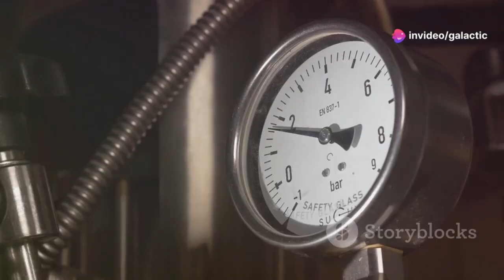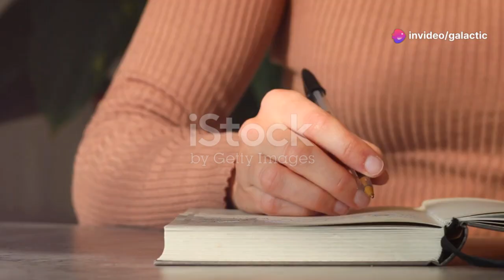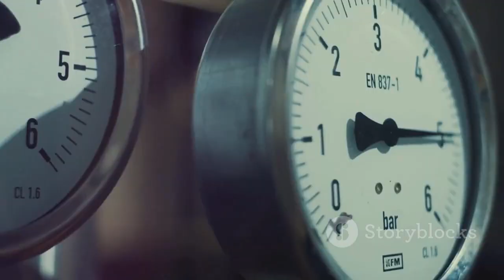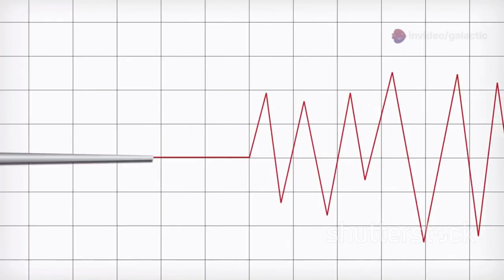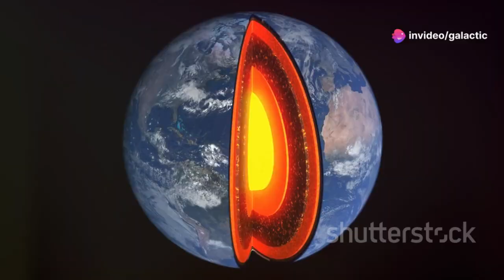Mysterious Forces Stir Beneath the Pacific Ocean — Scientists Sound the Alarm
A massive geological shift beneath the Pacific Ocean has scientists on high alert. Axial Seamount, a deep-sea volcano off the Oregon coast, is showing signs of imminent eruption. Rapid seafloor uplift, rising magma, and strange seismic signals suggest something unprecedented is unfolding. New cracks, gas plumes, and magnetic anomalies point to a powerful force building below. This event could trigger underwater eruptions, tsunamis, or even destabilize the Cascadia subduction zone.